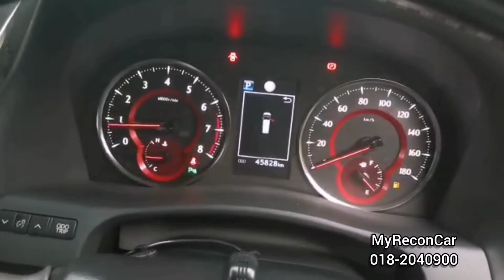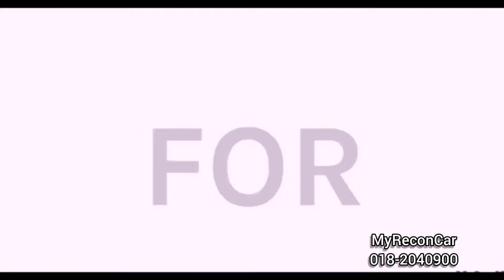MPV Digilai Ramai. Alphard Robot SC 2018 New Facelift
Greetings To The Next Chapter

7 Reasons why I am a choice From customers To become a new import car consulting expert, apply.
Also a new car And used.

(1) Good Relationship with the bank
(2) A simple but sufficient description
(3) Complete 13 Years With the automotive industry
(4) Easy And high value resale car information
(5) Follow Up In terms
Work movement
(7) open-minded And unpretentious emotions
With customers From every layer.

For questions
And assistance And more information on loan eligibility